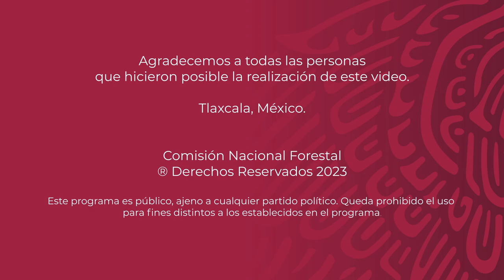Brigada de Protección de Manejo del Fuego - Acopinalco del Peñón - Tlaxco - Tlaxcala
Caso de éxito de la CONAFOR
Tlaxco Pueblo Mágico